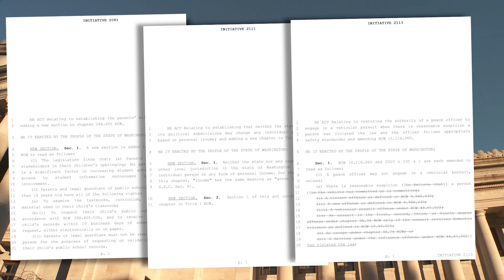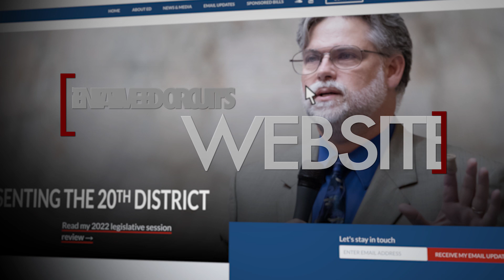Rep. Ed Orcutt highlights what to expect in the homestretch of the 2024 legislative session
Rep. Ed Orcutt, R-Kalama, highlights what to expect in the homestretch of the 2024 legislative session, including the six initiatives and the state supplemental operating, capital and transportation budgets.